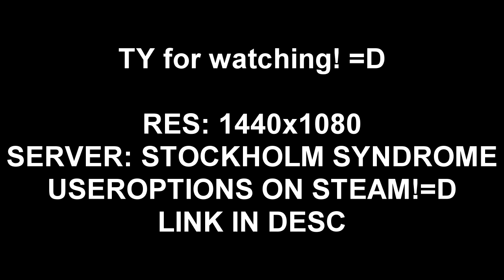Short Late/Early Wipe PVP Montage! ♥ BETTER THINGS iNC. - CARLRUNK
NOTE! Im trying to learn edit so this is just a movie to let you guys know i still live xD Hope u still enjoy, nice videos are coming!

JUST COMMENT IF U WANT TO KNOW ANYTHING! HAVE A GOOD ONE! ♥♥♥♥

SONG: Ayo & Teo - Rolex - Prod. BL$$D

RES: 1440x1080
Server: Stockholm Syndrome